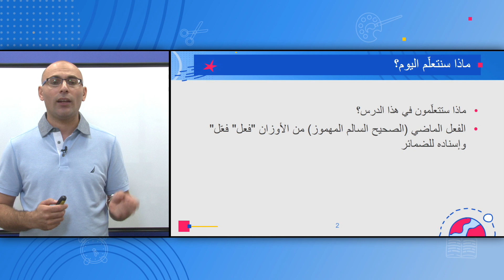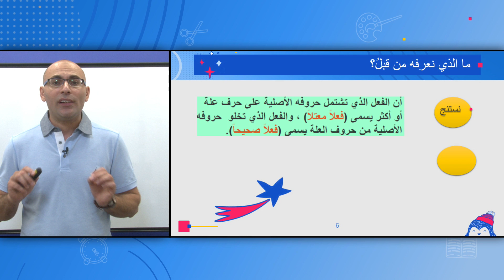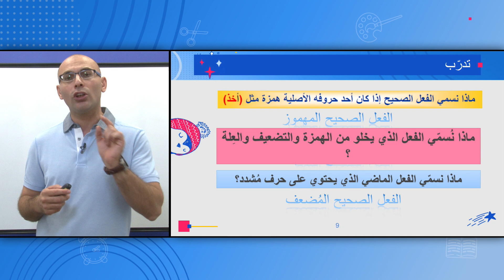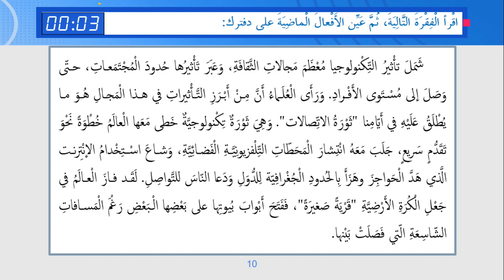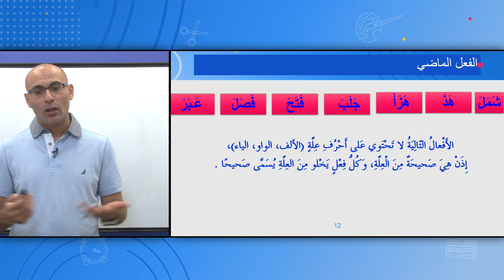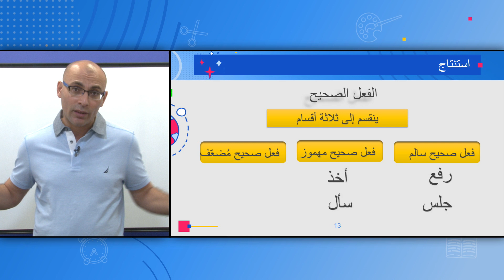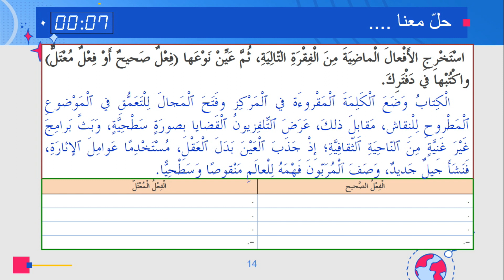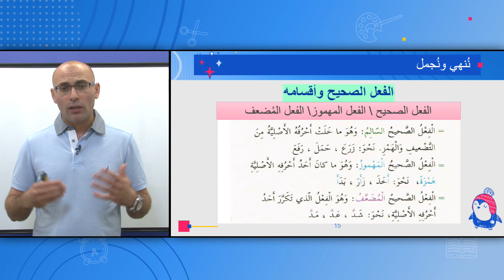الصف: الخامس، اللغة العربية - الفعل الماضي الصحيح السالم المهموز من الاوزان فعل فعّل وإسناده للضمائر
المعلم: يامن منصور